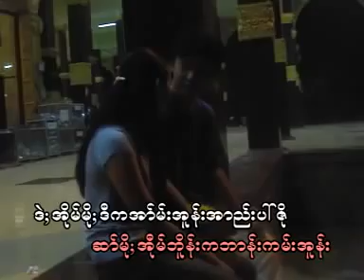Palaung Ta ang O Num Naw Jar ခိူည္းေဂါ့လည္ကေမဲး